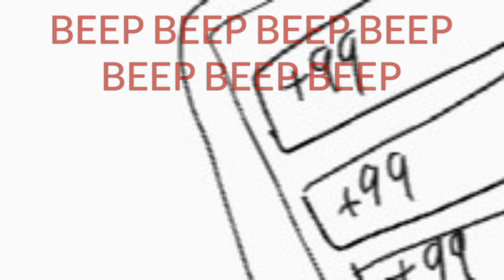Akira Kurusu's opinion on remote learning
So I found a clip of this Russian guy complaining about remote learning, and I thought it was hilarious. So I decided to reanimate it myself with Akira because I figured it would be funny.
I hope this amuses you guys as much as it amuses me.